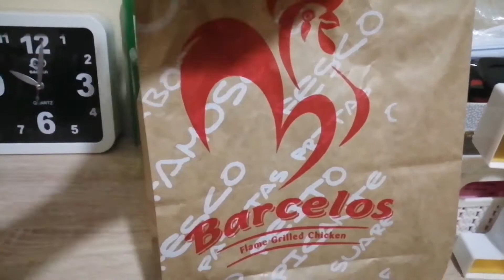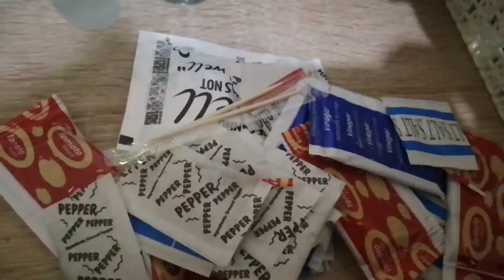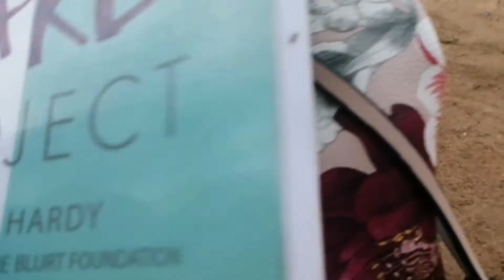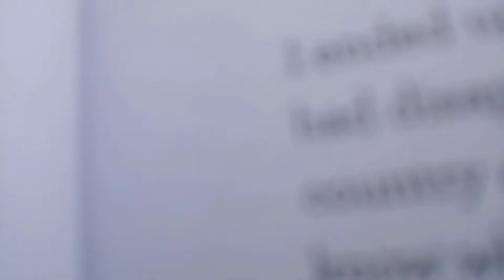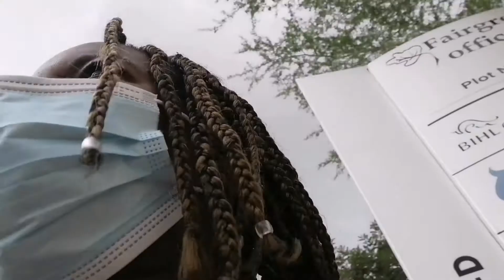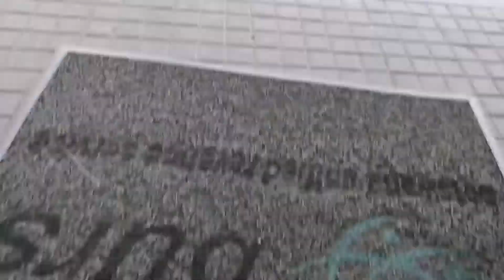Let's catch up|March vlog